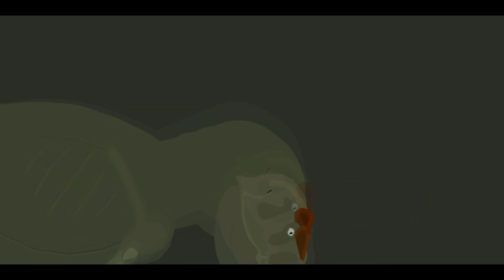Epic Dinosaur Battle (Dinosaurs vs Humans) - Pivot Animator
''Jurassic Carnage"'
The animation is some kind of Dinosaurs vs Humans.
It's not animated with Sticknodes
 Stick Figures: Spinosaurus by Dinomorph 3000(edited by me)
Carcharodontosaurus by Rexog(edited by me), the rest all mine.
Background: Me